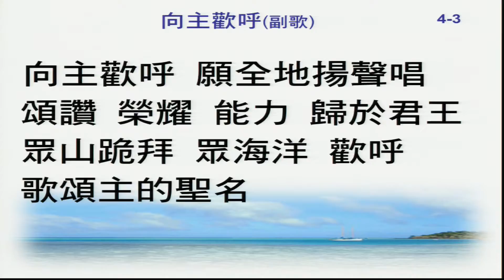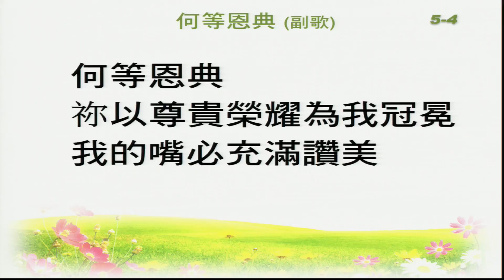2016-10-23 主日敬拜 (基督教溝子口錫安堂)